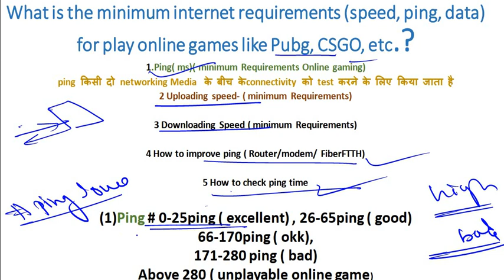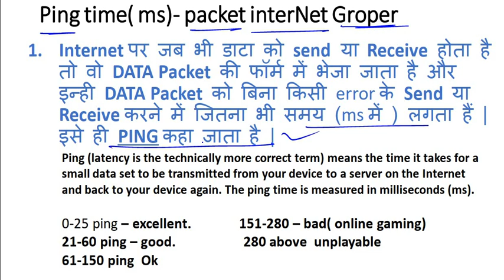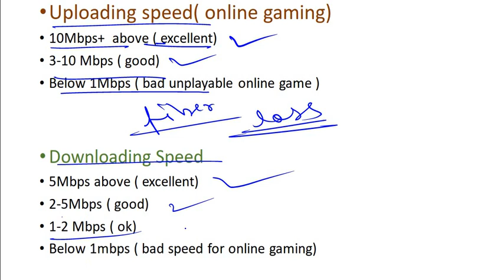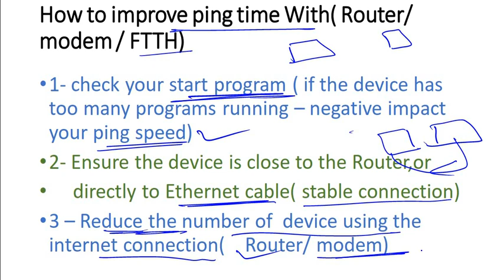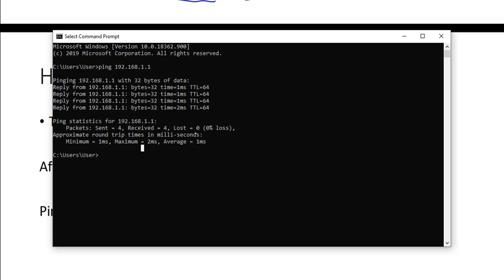WiFi internet HOW to check ping test , how to do fast internet speed Router/ONT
CMD